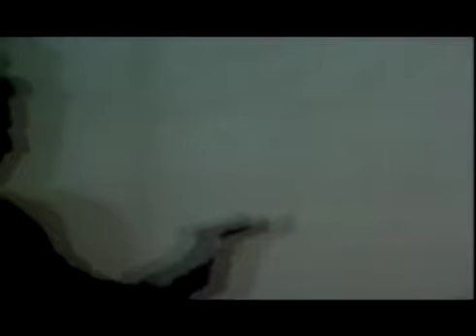Live Flesh (1997) Official US Trailer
The American trailer for 1997's Live Flesh.

The American trailer for 1997's Live Flesh. 'live flesh' - trailer pedro almodovar#

Carne tremula Live flesh trailer, Penelope Cruz, Javier Bardem, Almodovar.